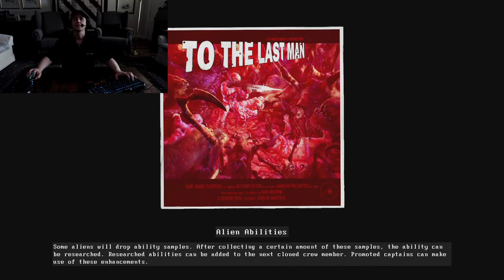Genesis Alpha One - Ship Assault and Planetary Combat Mining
The sound mix is borked on this one (what else is new on one of my videos lol), the background music is still way too loud and drowns out my voice.  I probably need to speak up louder too. It sounded ok on my test but i may have moved the mic, it seems really sensitive to direction.

My plan is to turn down the background music in the mix and then turn up the volume in my earphones so i talk louder on the next.